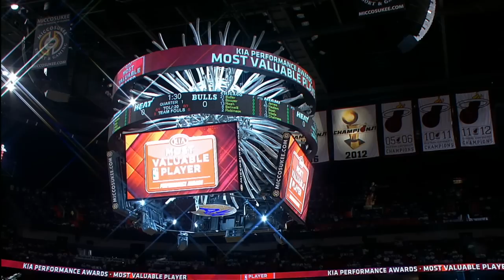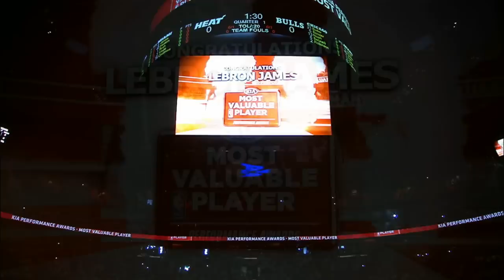Commissioner David Stern Presents the MVP Trophy to LeBron James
Watch the pregame ceremony as Commissioner David Stern awards LeBron James with the 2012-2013 KIA MVP Trophy.  for more highlights.